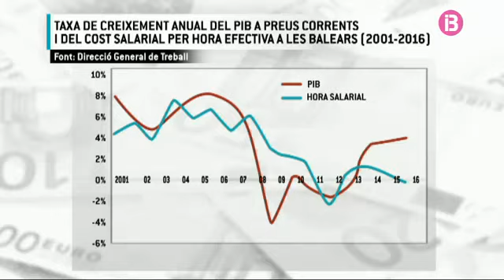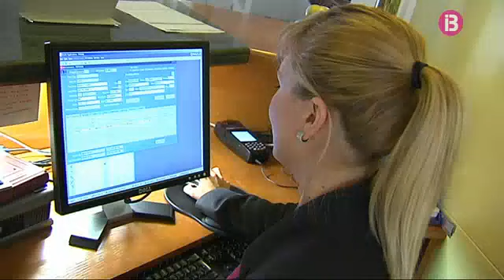L’economia fa tres anys que creix però els salaris continuen davallant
L'economia balear creix a un ritme superior al 3%, però fa 3 anys que els salaris davallen. Els treballadors balears cobren gairebé mil euros anuals manco que la mitjana estatal. Emparats en els nous convenis laborals, els empleats esperen que la tònica decreixent dels seus ingressos emprengui també el camí de la recuperació.